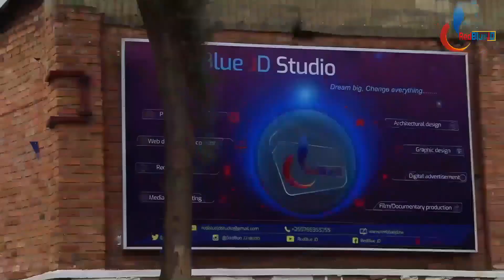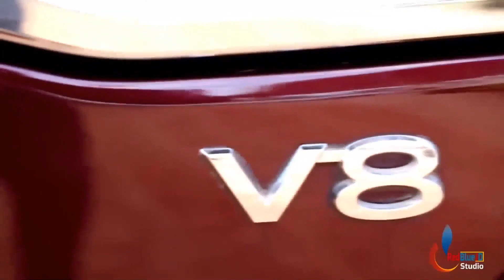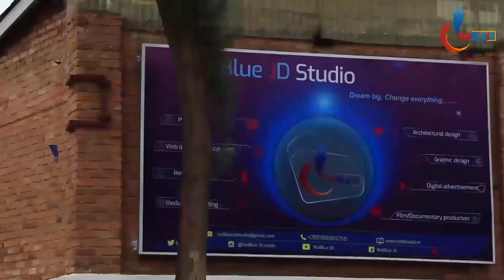Agasuzuguro|Abasirekare bakoze ku mabere y'umugore wa BOBI Wine none yarakaye agiye kubarega bafatwe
Iki kiganiro kivuga: Bobi-Wine- yarakaye agiye kurega abasirikare bakoze ku mabere y'umugorewe ,kuva abasirikare bakwirukanwa ku rugo rwe hahora indege za gisirikare zizenguruka, abatavugarumwe na Museveni basabye ibiganiro museveni abatera utwatsi.